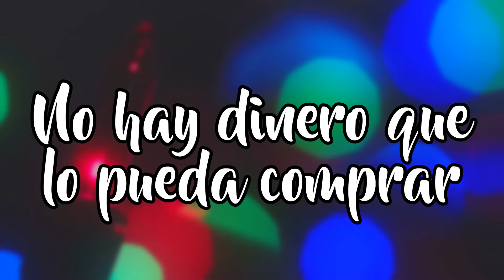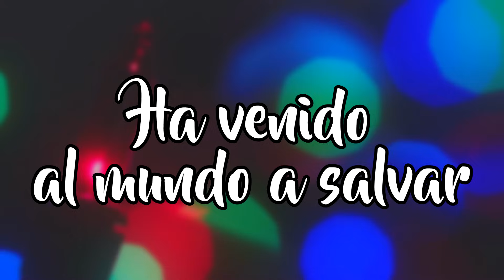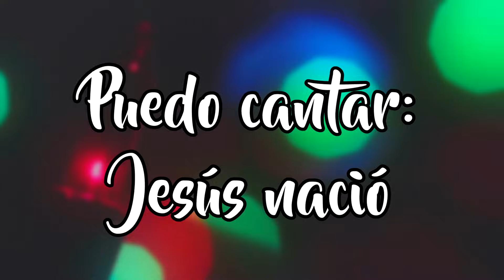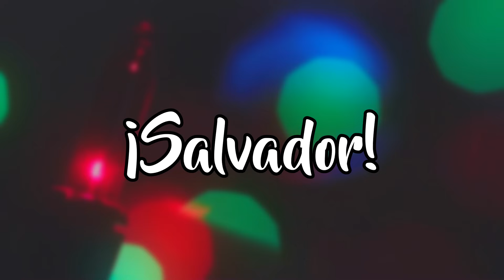Lucecitas (Letra) - Montreal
Letra:

Mi regalo en esta Navidad
no hay dinero que lo pueda comprar.
Es que ha venido al mundo a salvar,
dio su vida por la humanidad,

La Navidad es tu amor
que iluminó con lucecitas de color.
Puedo cantar: Jesús nació,
¡Salvador, Salvador!

Mi deseo en esta navidad
es que sepas que él contigo está.
y por siempre te acompañará,

Esta canción es para ti, solo para ti.